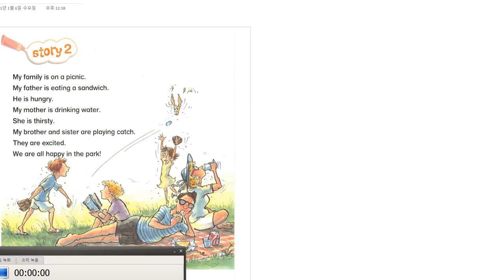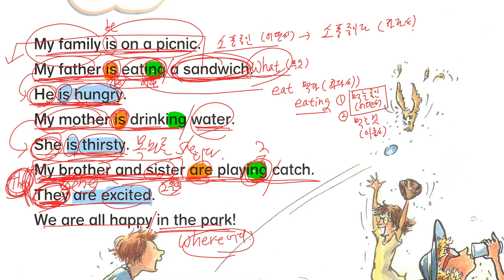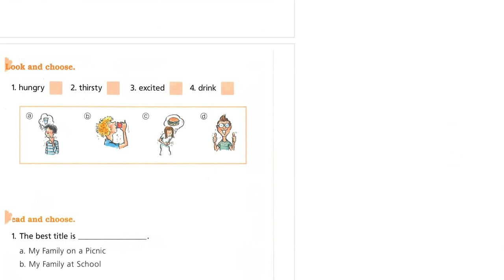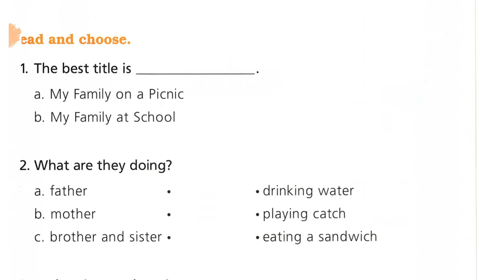리딩버디 1 1 2 해설